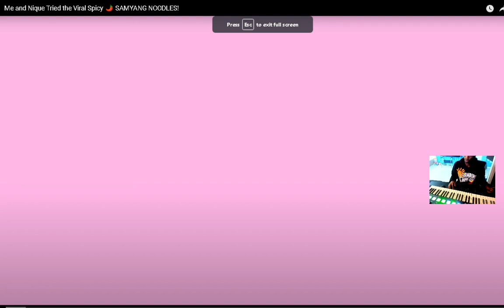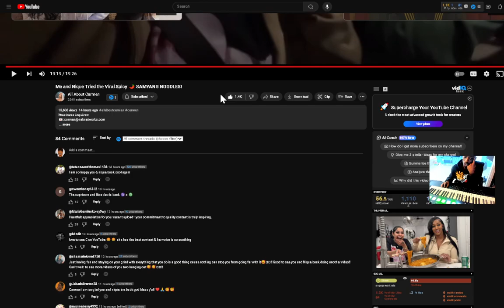All About Carmen Me and Nique Tried the Viral Spicy 🌶️ SAMYANG NOODLES! reaction EianTheProducer Tv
reacting to All About Carmen Me and Nique Tried the Viral Spicy 🌶️ SAMYANG NOODLES! reaction